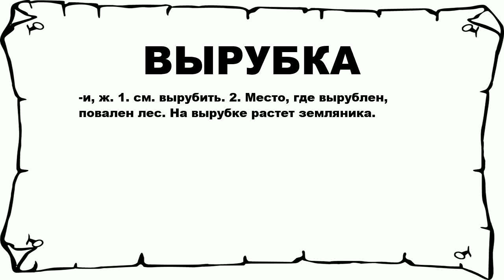ВЫРУБКА - что это такое? значение и описание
Хочешь знать что значит ВЫРУБКА? тогда слушай до конца.

 -и, ж. 1. см. вырубить. 2. Место, где вырублен, повален лес. На вырубке растет земляника.